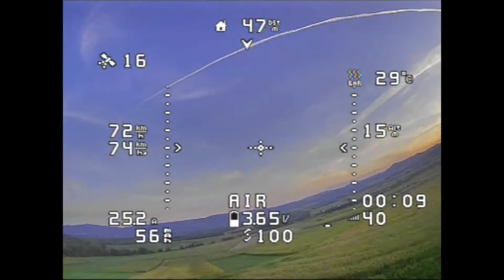Crash Eachine fury wing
iNav 2.5.2
Eachine Fury Wing
F80 2500kv
50A esc
Matek F722 SE
2200mAh 3s

Test RTH maybe some settings to do ...